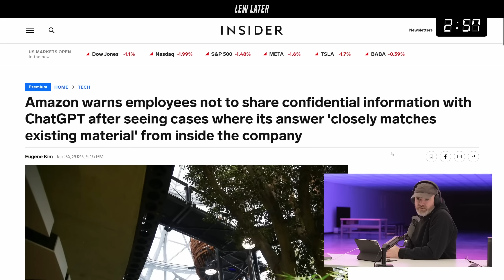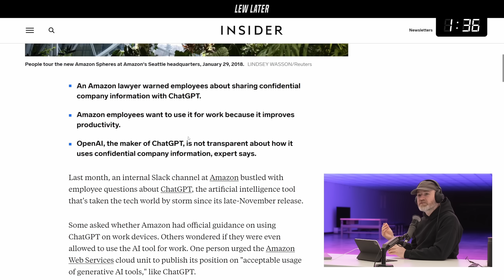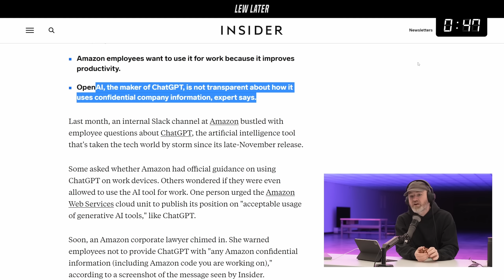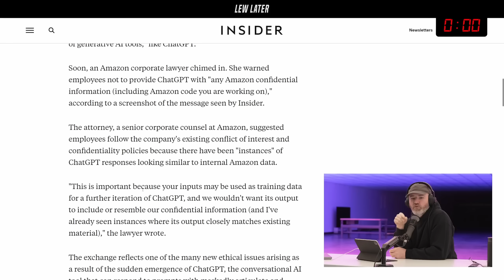What ChatGPT Knows Is EXTREMELY Disturbing